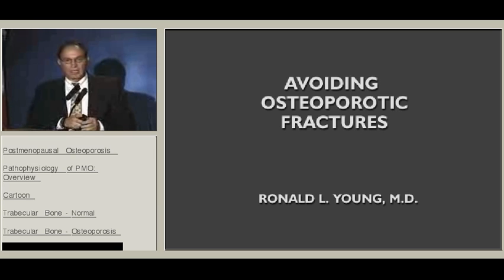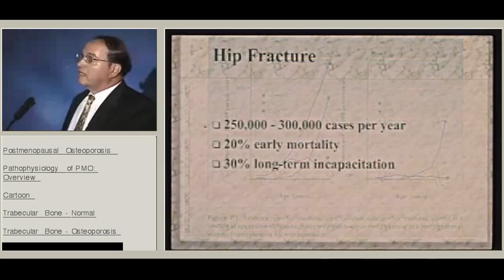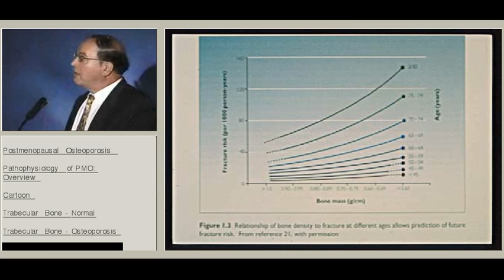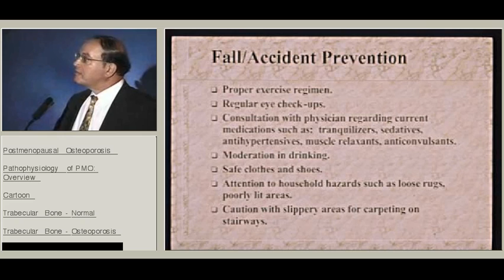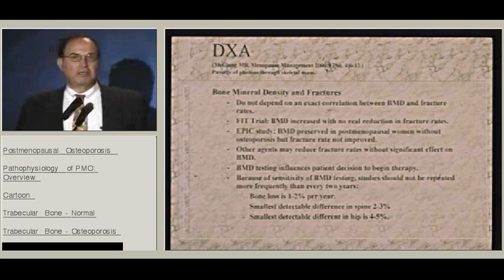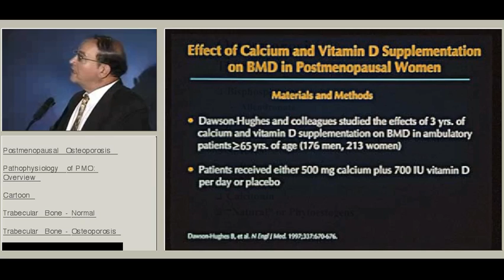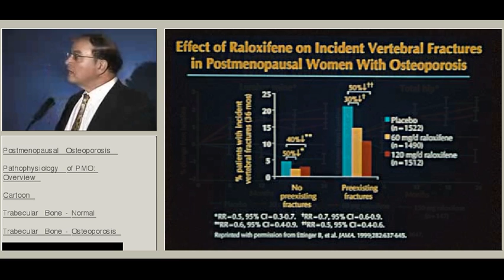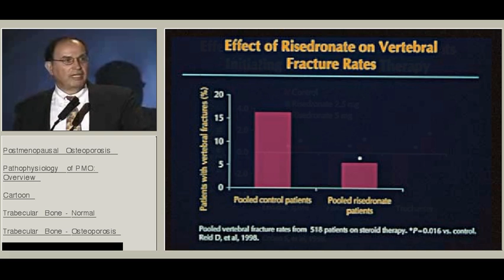Avoiding Osteoporotic Fractures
Ronald L. Young, MD of Baylor College of Medicine, speaks about ways to avoid and treat osteoporotic fractures.